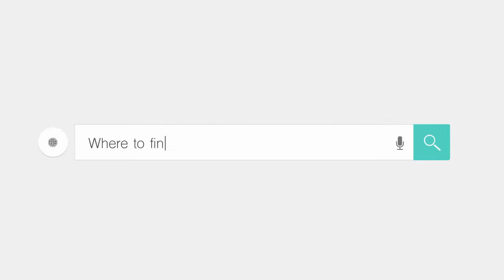STYLECNC® 1325 wood cnc router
Cheap 1325 wood cnc router  applications:
1. Woodworking industry,Wooden door, furniture and decoration; Wooden crafts making; Redwood carving, Archaized furniture.Also can used in other industry.
2. Advertising industry, double face board and scutcheon, department brand, chest brand and the architecture board, ABS brand, the engraving and cutting of acrylic and the engraving of many jade article.
3 .Electronic: circuit, insulation materials, LED screen, family appliance shell and model carving.

If you are interested, welcome to inquiry us:
JINAN STYLE MACHINERY CO.,LTD